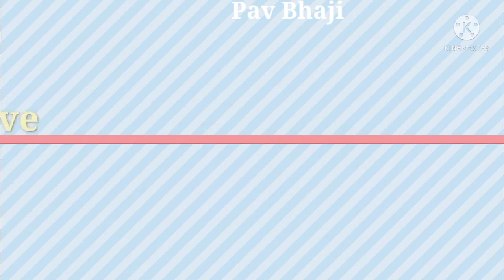Homemade delicious 😋 pav bhaji//घर पर स्वादिष्ट पाव भाजी कैसे बनाएं//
Cooking With Tips।।। इस चैनल में मैं ने नई चीजों को बनाने की कोशिश करूंगा , और कुछ आप भी सीखेंगे और मैं भी सीखूंगा।।।आप लोगो को इस चैनल में   अगर कुछ भी  सीखने को मिलता है  तो हमारा साथ बने रहे।।।

                  आपका।।।

                 धन्यवाद।।।